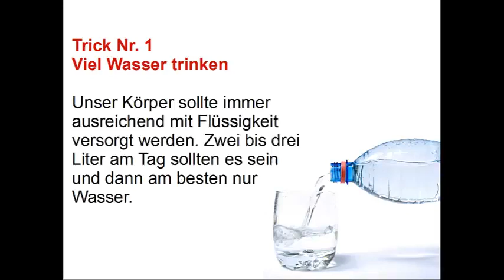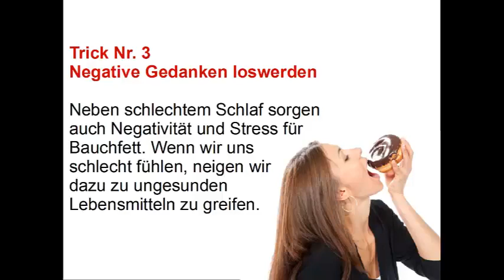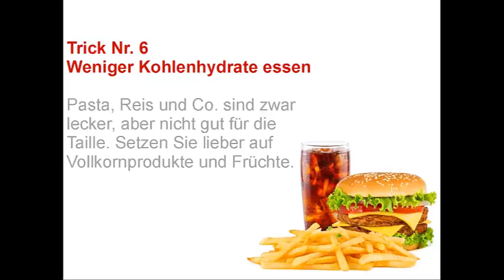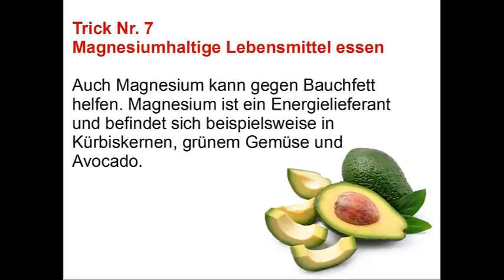7 Geheimtricks gegen Bauchfett Bauchfett schnell verlieren flachen Bauch bekommen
7 Geheimtricks gegen Bauchfett   Bauchfett schnell verlieren   flachen Bauch bekommen